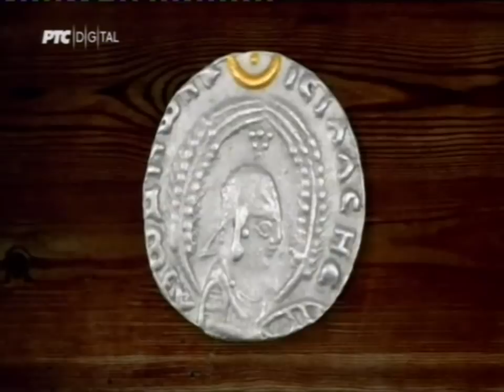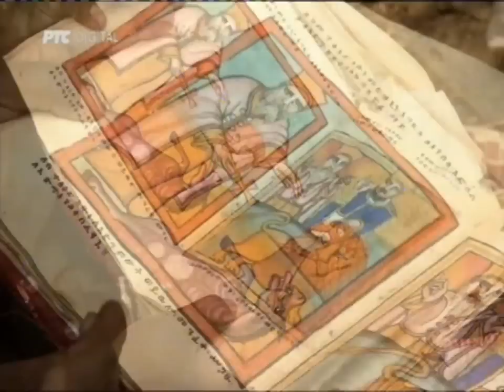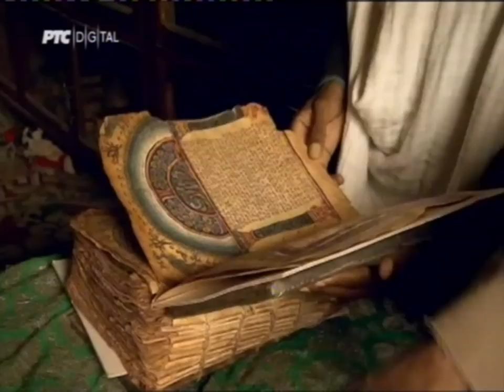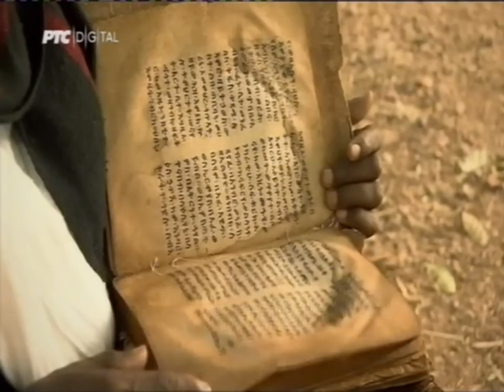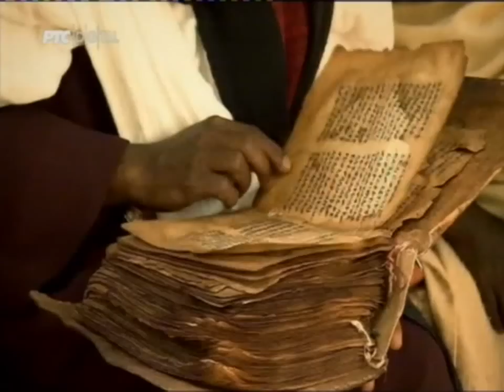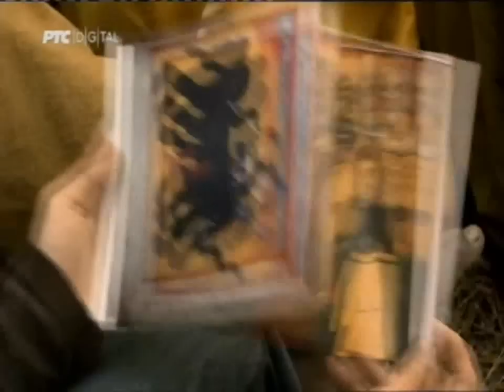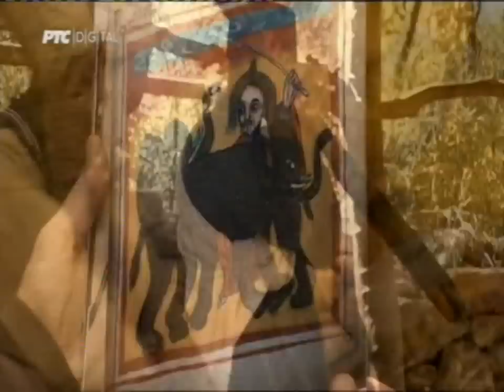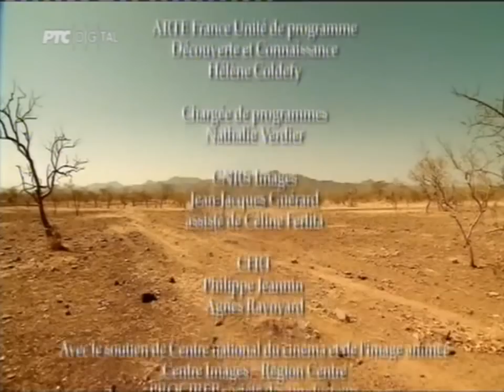У Етиопији, трагом првих хришћана